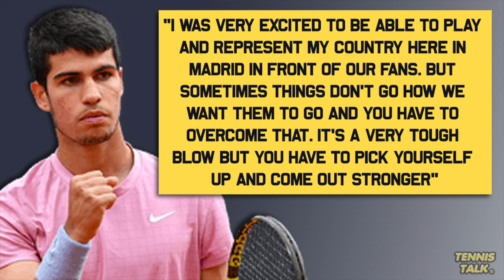Spanish Davis Cup Star ALCARAZ Test Positive COVID-19 | Tennis News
Carlos Alcaraz has tested positive for Coronavirus ahead of his debut with team Spain at the Davis Cup 2021 in Madrid. He joins a long list of Spanish stars unable to play this week including Roberto Bautista Agut and Rafael Nadal. He will be replaced by Pedro Martinez.